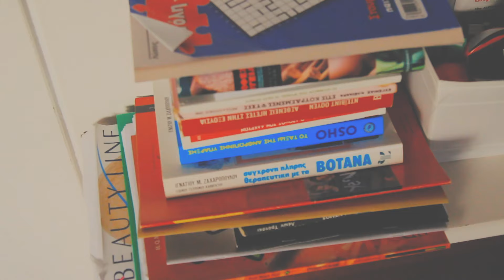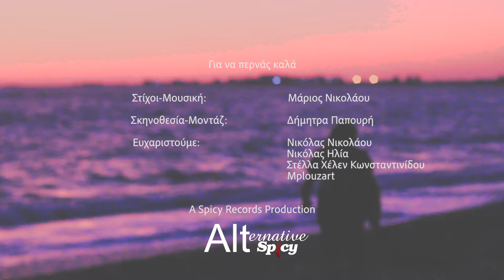Μάριος Νικολάου - Για Να Περνάς Καλά - Official Music Video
Στίχοι-Μουσική: Μάριος Νικολάου
Ηχογράφηση-Μίξη: Γρηγόρης Σέρελης
Σκηνοθεσία-Μοντάζ: Δήμητρα Παπουρή
Executive producer : Παύλος Χριστοδούλου